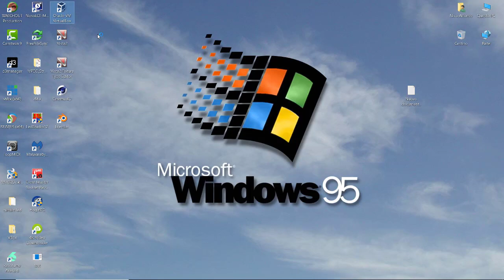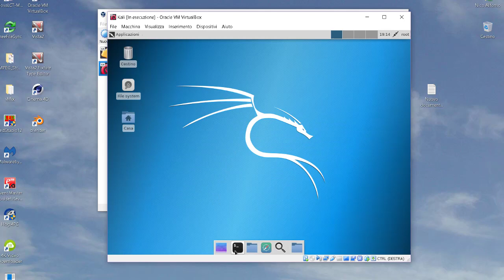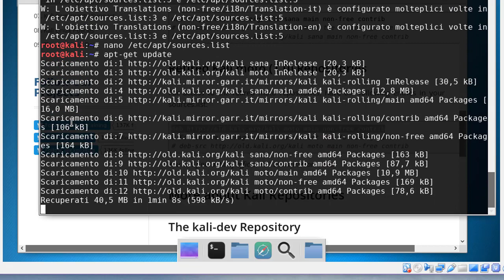How to fix linux bash: ifconfig: command not found - guida (ITA)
In this video you will learn how to resolve thi little problem on startup linux machine.